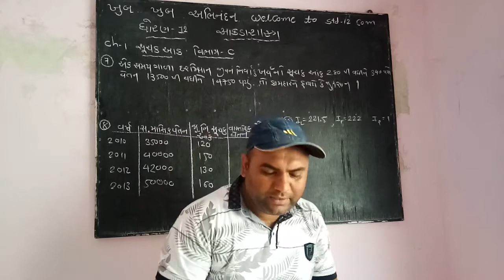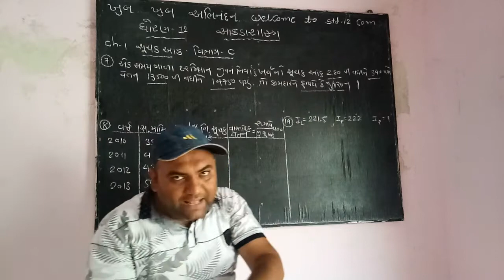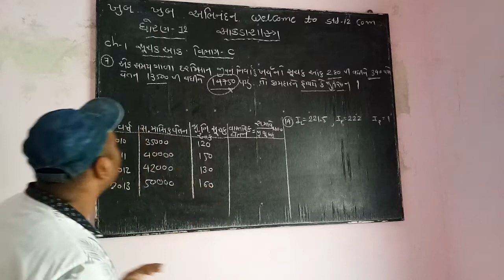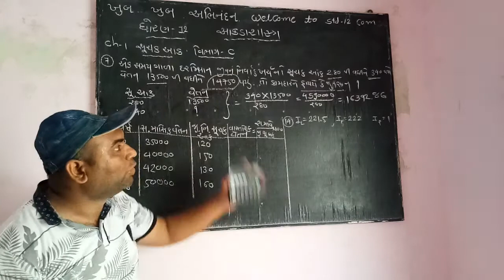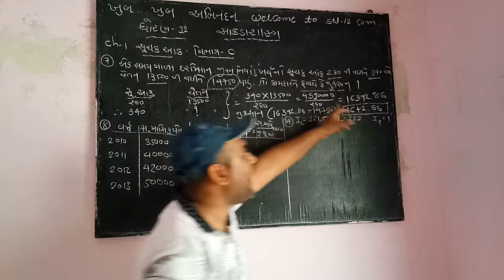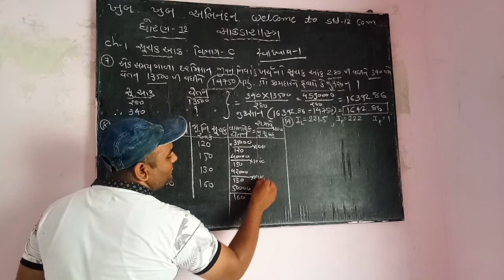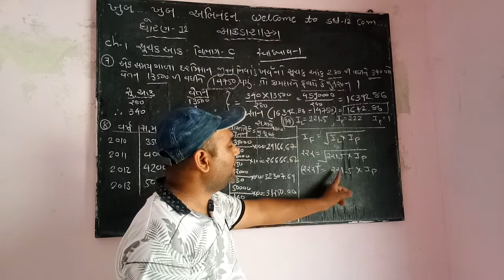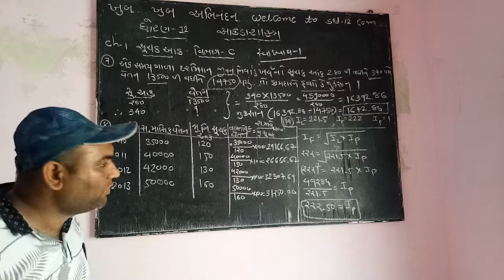STD-12,COM, CH-1 સૂચક આંક, વિભાગ-C ટૂંકા દાખલા